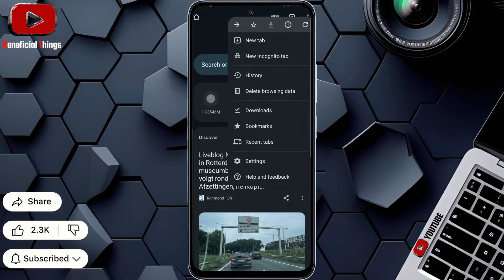(EASY) How To See Incognito History On Google Chrome (2025)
In this video, I will show you how to check Incognito history on Google Chrome using your Android phone. Normally, when you use Incognito Mode, your browsing history is hidden — but with this easy trick, you can see what was visited even in Incognito!

✨ No apps needed
✨ 100% working in 2025
✨ Works on all Android devices
✨ Simple step-by-step guide

👀 If you're wondering:
Can I see Incognito history?
How to find private browsing history on Chrome Android?
Is it possible to track Incognito mode?

⚠ This channel NEVER SUPPORTS OR PROMOTES or promotes any illegal actions. All videos are only made to teach and share knowledge for learning purposes.